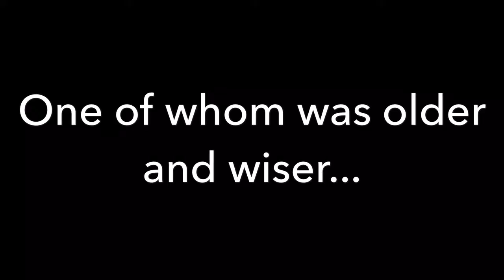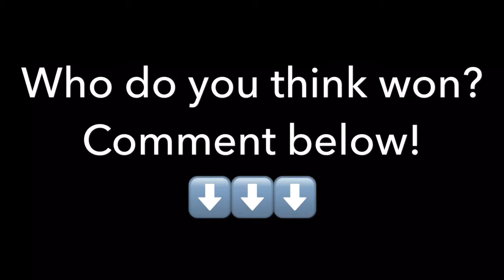Death by Combat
An epic tale of a fight between two brothers...